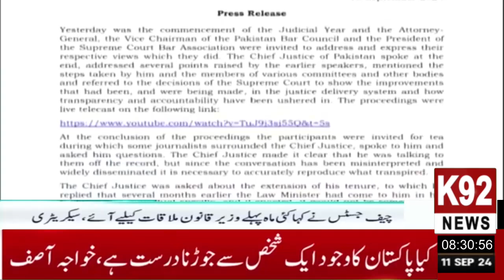Breaking News: Nihad Wazir e Ala KPK Banned for Using Nazi Language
Description: Nihad Wazir e Ala KPK ko Nazi zuban istemal karnay ke baad public events se ban kar diya gaya hai. Yeh faisla bolne ki azadi aur tareekhi hassasiyat par teekhi ba'adshaat ko janam de raha hai.